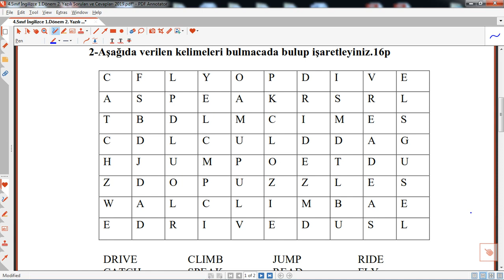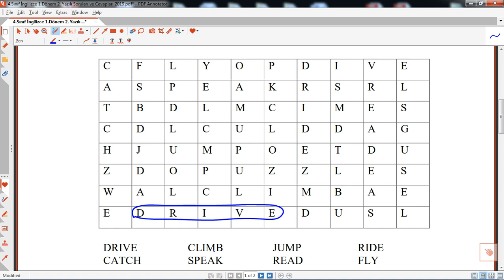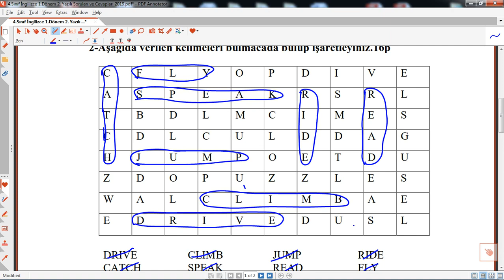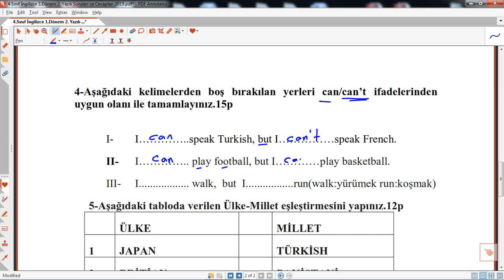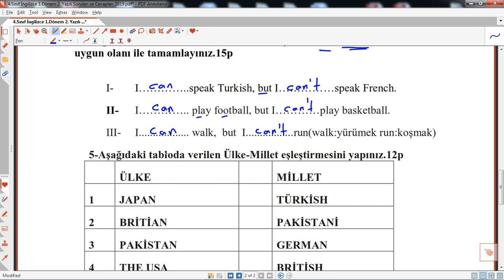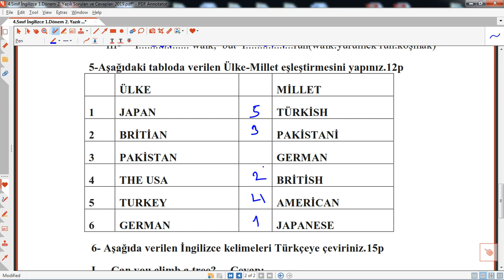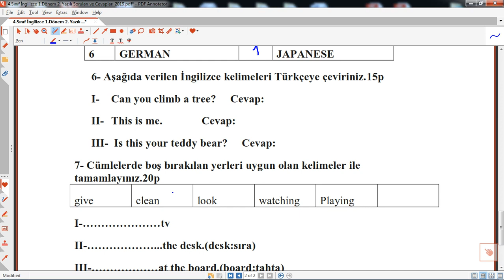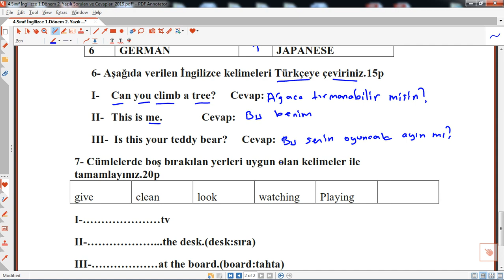4.sınıf ingilizce 1.dönem 2.yazılı sınav soruları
4.sınıf ingilizce 1.dönem 2.yazılı sınav soruları,4.sınıf ingilizce 1.dönem 2.yazılı,4.Sınıf İngilizce 1.Dönem 2.Yazılı eğitimhane,ingilizce 4.Sınıf 1.dönem 2.yazılı,hazırlık,öğretmen,
4. sınıf ingilizce dersi 1. dönem 2. yazılı , @Eğitimhane Youtube  ,sınavı,eğitim,öğretim,hazırlık,2023,ilkokul,
4.sınıflar, ingilizce  ,1.dönem ,2.yazılı ,Sınav, Soruları
,çözümleri,
4.sınıf, ingilizce, 1.dönem, 2.yazılı ,sınav, soruları,
Ayrıcalıklardan yararlanmak için bu kanala katılın: